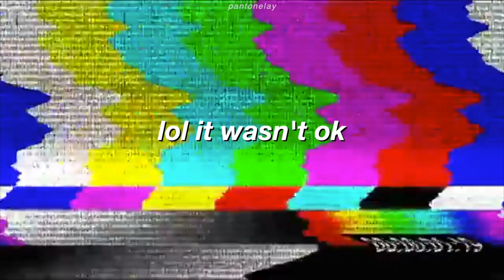never let johnny & mark make a movie together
pls watch at ur own risk

but honestly tho haha i made this a long time ago and never got to finish it LOL probably should've left this in the drafts